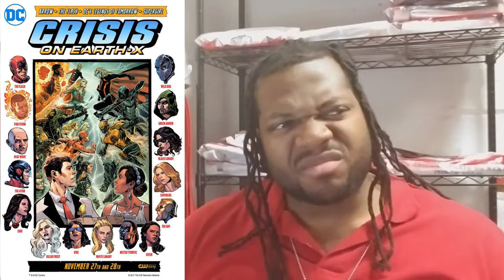KSI FOLLOW UP REVIEW - Crisis on Earth X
This is my follow up full review of the CW's Arrowverse crossover event, Crisis on Earth X.

To stay up to date on production news and announcements, as well as Dreadloc Nerd content, Follow Kenimation Studios, Ink on...

@dreadlock_nerd (for more personal stuff)

If you have Skype, darkness.knyght

Get at me on PSN, King_Kenocide_I

Want to send me thangs,
Kenimation Studios, Ink
20 Osborne St.